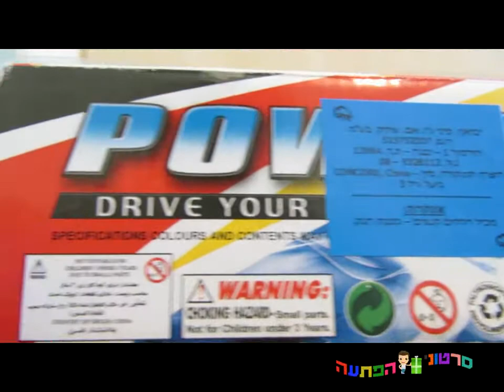סרטונים לילדים: משאית ענקית מובילה מסוק לזירה